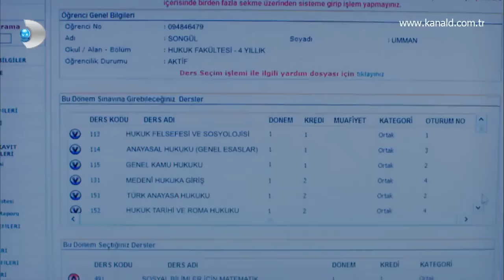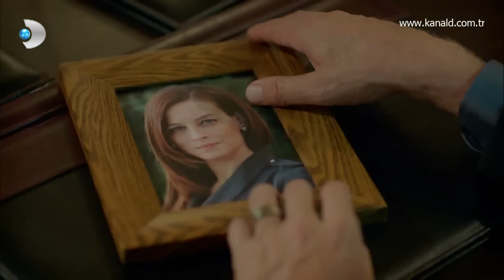Poyraz Karayel 63. Bölüm - Sezen Aksu " Vay "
Poyraz Karayel 63. Bölüm'de; Sezen Aksu'nun sesinden "Vay" adlı şarkı. Muhteşem yorumuyla Minik Serçe'nin seslendirdiği "Vay" adlı şarkı Poyraz Karayel'de sizlerle.